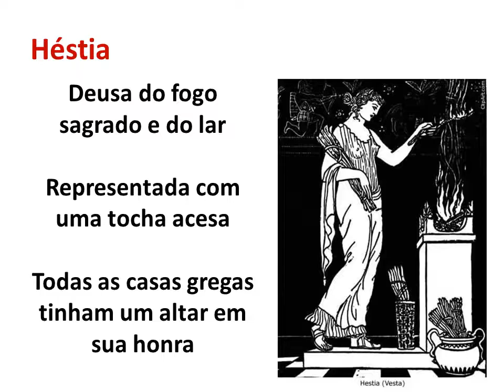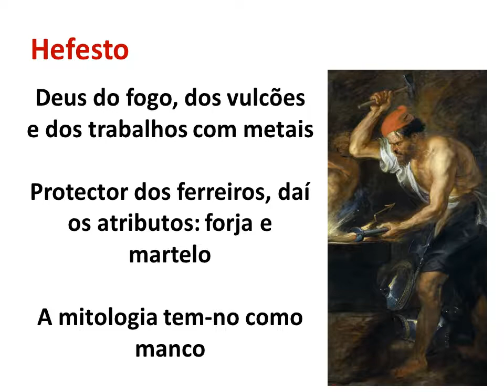Quem são os 12 deuses do Olimpo? | A 3ª geração de deuses gregos | Citaliarestauro.com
Quando falamos nos deuses do Olimpo – a nível do Panteão Grego – é importante dizer que já não falamos apenas em Cosmogonia (em mitos de criação).
É aqui que começam a despontar os principais deuses que regem o dia a dia e quem os cidadãos prestarão culto para conseguir favores na sua vida quotidiana.
Saiba mais sobre Mitologia Greco Romana no curso online certificado.
A segunda geração olímpica
A Segunda Geração Olímpica torna-se mais difícil de explicar, na medida em que existem mais personagens e mitologia programatemos de contar com as conhecidas relações extra-conjugais de Zeus.
Comecemos por tentar organizar o Panteão:
– o casal principal era Zeus e Hera, dos quais são gerados Hebe, Hefesto, Eileithya  e Ares.
– Deméter cria Cora, numa relação com Zeus (Cora depois passa a chamar-se Perséfone).
– Poseidon, além de Caríbdis, tem a mitologia a apontá-lo como sendo pai de Teseu (cuja mãe era possivelmente Etra, filha do rei Piteu).
– Ares tido como o gerador de Diomedes, Flégias e das Amazonas.
– Afrodite era esposa de Hefesto.
– Cora era esposa de Hades.
A nível das relações extra-conjugais de Zeus, podemos dizer que daqui nasceu a maioria dos heróis da mitologia grega e podemos enumerá-las da seguinte forma:~
– da relação com Leto nasceram os gémeos Apolo e Ártemis.
– da relação com Maia nasceu Hermes (e este depois criou Pã).
– da relação com Alcmene nasceu Héracles.
– da relação com Dánae nasceu Perseu.
– da relação com Europa nasceu o Minotauro.
– da relação com Sémele nasceu Dionísio (ou Dioniso).
– da relação com Leda nasceram dois pares de gémeos: Helena de Tróia e Clitemnestra e Castor e Pólux.
– da relação com Métis nasceu Atena.
– e da relação com Mnemósina nasceram as Musas.
Convém mencionar ainda que a tradição diz que da relação de Apolo com Corónis é dito ter nascido Asclépio.
Curso Mitologia Greco Romana - Programa:
Programa do curso mitologia grega romana
1 – Introdução às religiões grega e romana

Entre Mito e Religião
Fontes literárias para o estudo da Mitologia Greco-romana
Três gerações de divindades gregas
A fundação lendária de Roma
Os cultos familiares romanos
2 – Principais divindades greco-romanas

A Teogonia
Começando do início…
1ª Geração
2ª Geração
3ª Geração
Festividades Gregas
Singularidades da religião romana
A Organização do Panteão Romano
O Culto ao Imperador
3 – Principais heróis da mitologia greco-romana

Era dos Heróis na Grécia
Heróis Gregos
A Argonáutica de Apolodoro de Rodes
A Guerra de Troia
A Fundação de Roma
Outros mitos associados à formação da península itálica
4 – Outras representações iconográficas: os monstros e outras criaturas lendárias

Seres lendários
A Origem dos Monstros na Grécia Antiga
Animais mitológicos, Colossos e Tribos lendárias
Lendas romanas